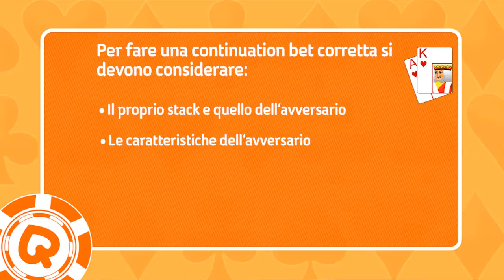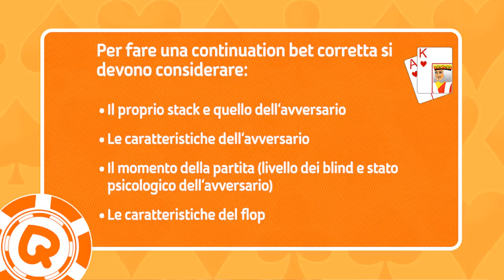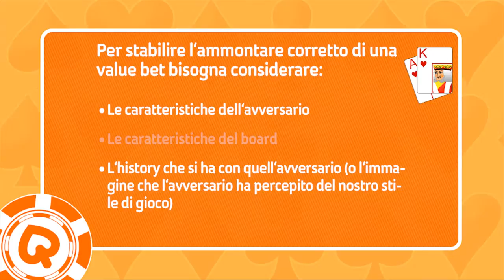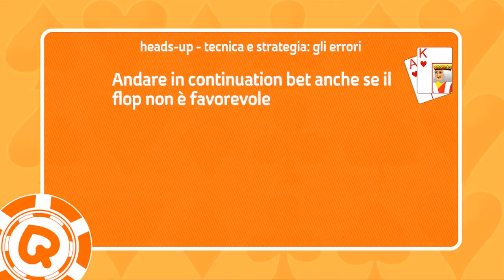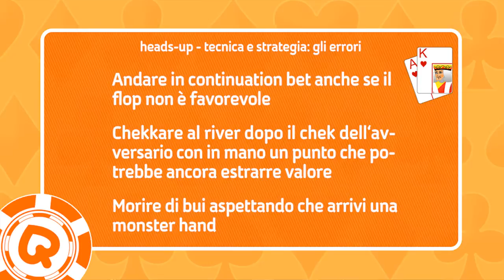Heads Up Poker Tutorial 2 | La strategia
Secondo e ultimo appuntamento con Erion Islamay e le sue dritte per giocare al meglio durante gli heads up.